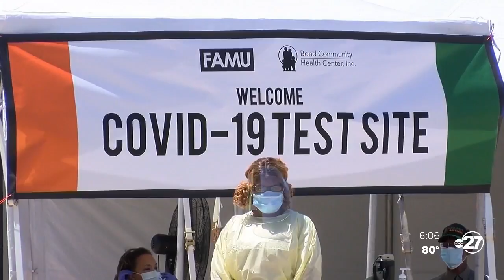Testing Timeline: How long does it take for positive COVID-19 tests to be reported by FDOH?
While looking at coronavirus numbers you might wonder how it long it takes to get from exposure to reporting those numbers.